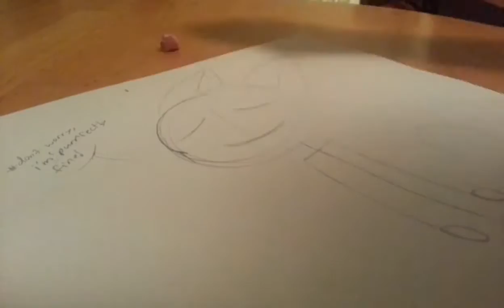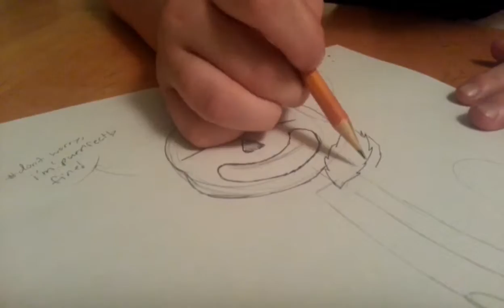Kitten Sans! {Speed draw!}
Megalovania--Toby Fox
It Has Begun--Starset
Stronger Than You (Sans Parody)--Djsmell
Song That Might Play When You Fight Sans--Toby Fox
Sans--Toby Fox